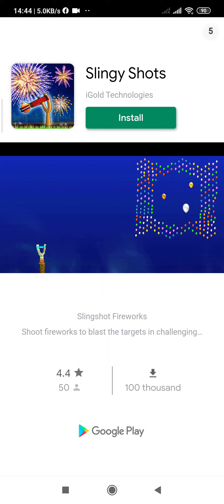STREET CHESEER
SUPER GAME